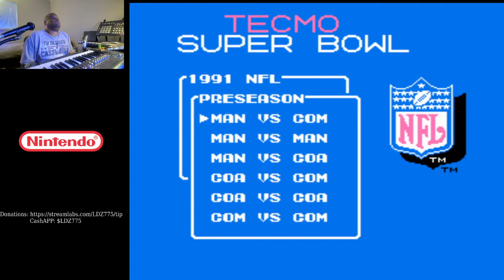Tecmo Super Bowl - 49ers vs. Packers -Gameplay- [NES]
Domination from the gate. Charles Haley and Jerry Rice put on a clinic.